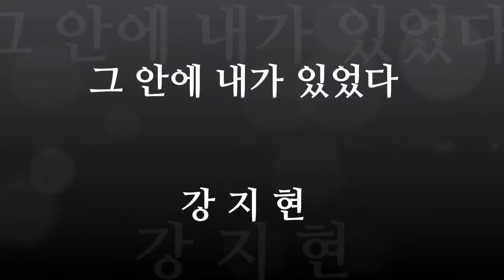영상시 / 그 안에 내가 있었다 / 시인 강지현 / 배경음악 - HAVA NAGILA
그 안에 내가 있었다

강 지 현

아침에
일어나니
하늘은 청명하고
참으로 눈이 맑은 날

뭉게구름
화가 난 듯
먹구름을 쳐다보며
외치는듯하다

평온한
초록색 바다
거대한 숲에서
오페라 뮤지컬을 담아놓은 듯

붉은빛을  뽑아내는
산호의  빛이랄까
지그재그 짝을 맞추듯

아름다움  무지갯빛
조화로움은 말할 수 없을 만큼
장관을 이루며

그 모습 자체가 신기할 정도
꽃들과 나비가 춤을 추는 곳